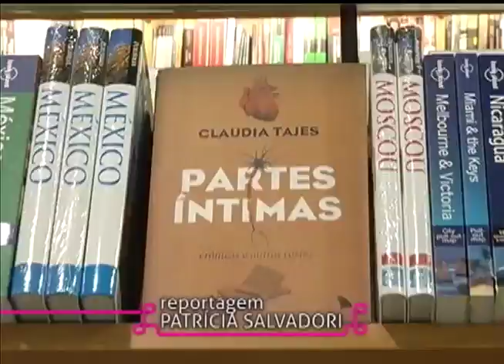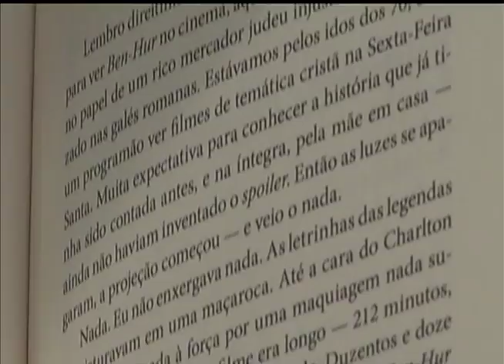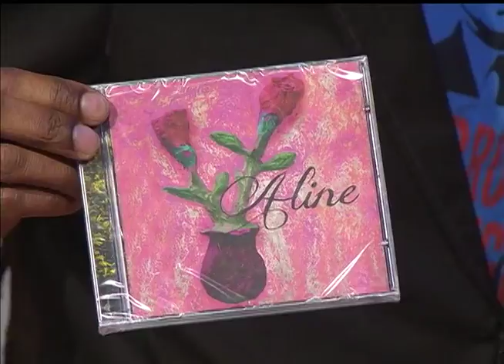Estação Cultura | TVE - Rei Lear - 17/09/15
Nesta edição conversamos sobre a montagem pernambucana de "Rei Lear", em cartaz no Centro Histórico-Cultural da Santa Casa dentro do Porto Alegre em Cena.
Confira nossa reportagem sobre a exposição coletiva "Sinestesia", que pode ser conferida no Acervo Independente.
Acompanhe também nossa conversa sobre o novo livro de Claudia Tajes, "Partes Íntimas", lançado nessa semana.
Fique por dentro do comentário de cinema da jornalista Jaqueline Chala, da rádio FM Cultura - 107.7.